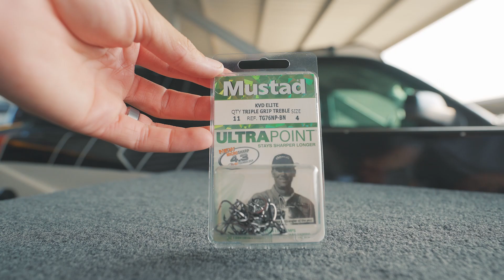Does Having THE BEST Fishing Hook Really Matter?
Not every lure has the same quality of terminal tackle, but does that REALLY matter, and does having the best fishing hook really make a difference? In this video I go into WHEN and WHY you should be upgrading your terminal tackle on your fishing lures!

Treble Hook Size Chart (on average):
Squarebills - Size 4
Jerkbaits - Size 4 or 6
All Crankbaits That Dive less than 3ft - Size 4 or 6
All Crankbaits That Dive more than 3ft and less than 15ft - Size 4
All Crankbaits That Dive greater than 15ft - Size 2
Topwater Popper - Size 4 or 6
Topwater Walking Bait - Size 4 or 2
Lipless Crankbait - Size 4

Time Stamps:
0:00 - Intro
1:19 - Trip GIVEAWAY
2:34 - Terminal Tackle
3:33 - Storytime
7:42 - Lure Quality
9:55 - Do You NEED...?
11:32 - Upgrade 1
12:12 - Upgrade 2
14:44 - Upgrade 3
17:11 - Fav Treble 1
17:59 - Fav Treble 2
19:10 - Fish Catches